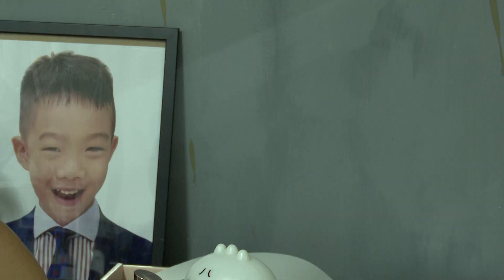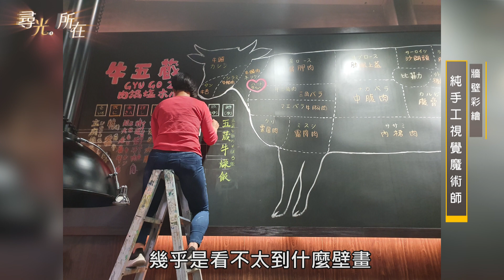尋光.所在|牆壁彩繪 純手工視覺魔術師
【簡介】:
           壁畫師辛佩諭今年41歲單親媽媽的她在今年要回高雄，結果在國道彰化發生死亡自撞車禍。自己和坐在右前座五歲的兒子拋飛出去，五歲的男童拋到路肩當場死亡，後座有綁在安全座椅上的2歲女兒，則都是輕傷。 辛佩諭經過人生重大的創傷，目前堅持創作的她只要有空就提筆彩繪。辛佩諭說:「勇敢的面對未來，用色彩幫牆面畫出獨特生命感。」

【受 訪 者】：辛佩諭（壁畫師）
                          吳若蕾 禮儀師
                          康忠義 牧師
                          劉芳芳 好友
                          盧湘菊 好友
                          廖麗霞 鴻興油漆

 ◆本片內容非於全國三級疫情警戒期拍攝，疫情期間，請全程配戴口罩!

TKTV《尋光.所在》
首播時間：每週四 晚間 21:30
播放頻道：高雄都會台 CH4